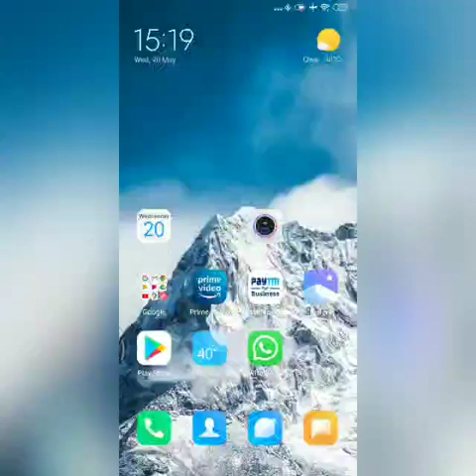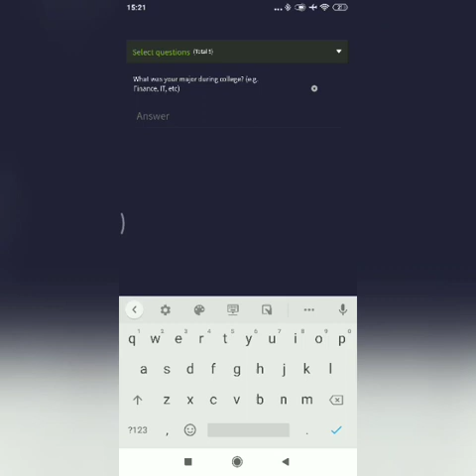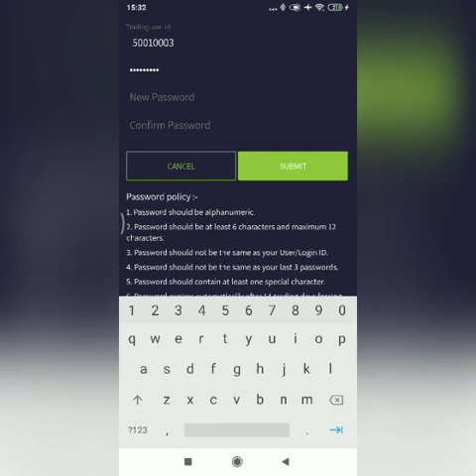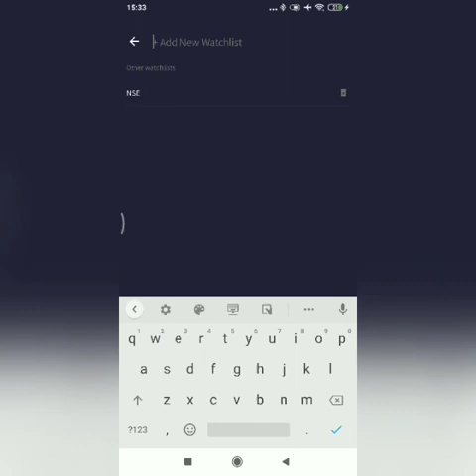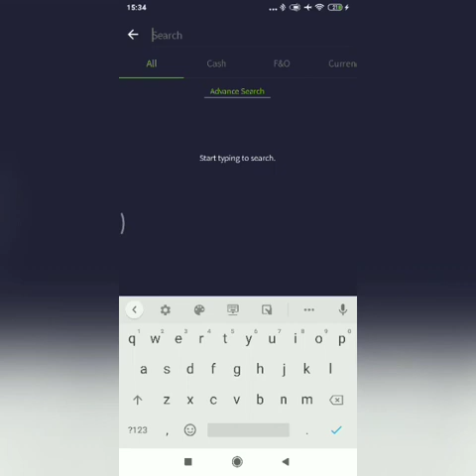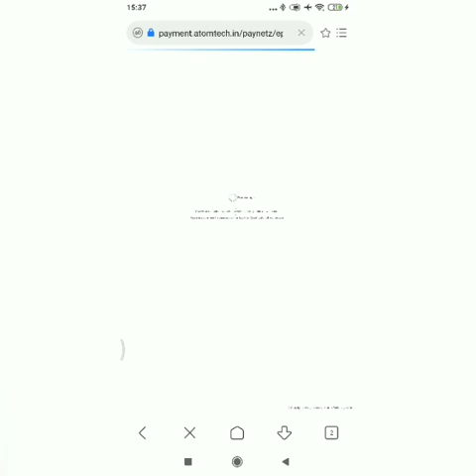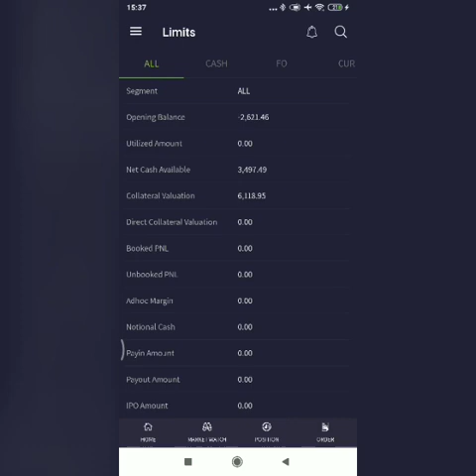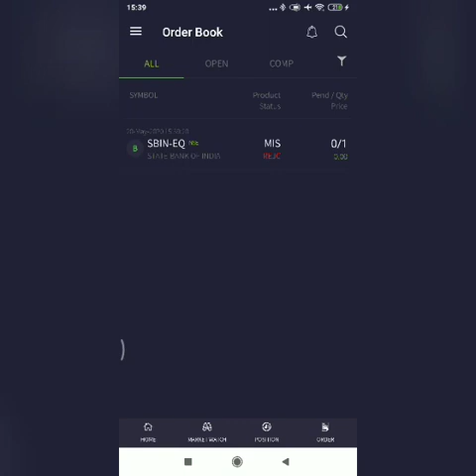PROFITMART MOBILE APP DEMO HINDI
Mobile App demo Hindi